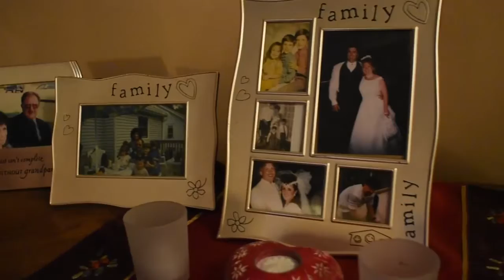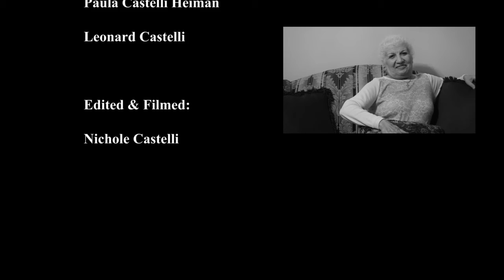Eighteen-Ovarian Cancer Documentary